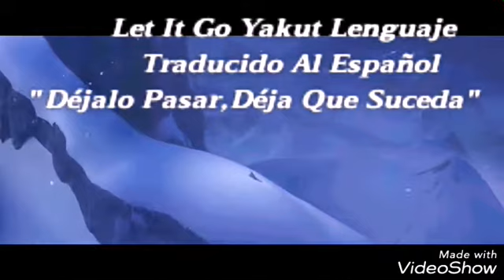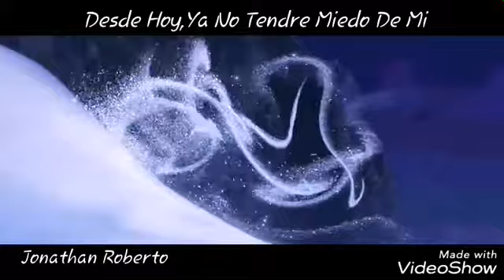Frozen Let It Go Yakut Sub Español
Traduccion Original